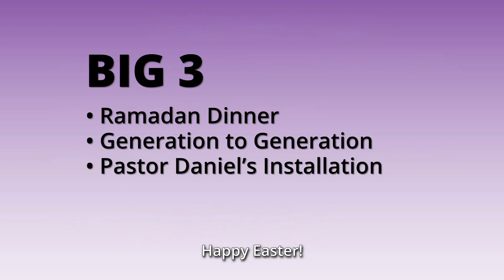Big 3 | March 31, 2024 | CTK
Avery, Abigail, Harrison, and Abram